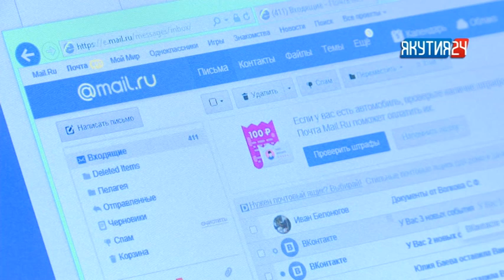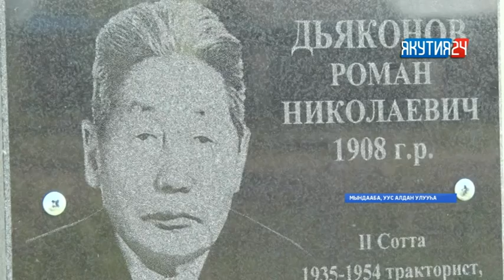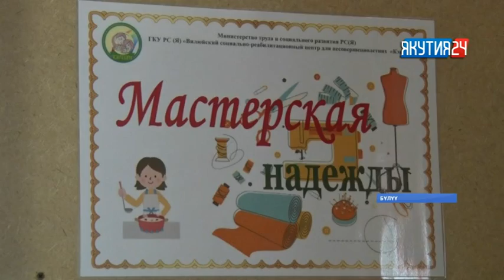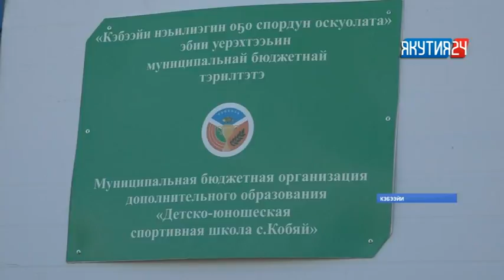«Саха сирэ» информационнай биэрии. Бэс ыйын 21 күнэ, 13:30 ч.